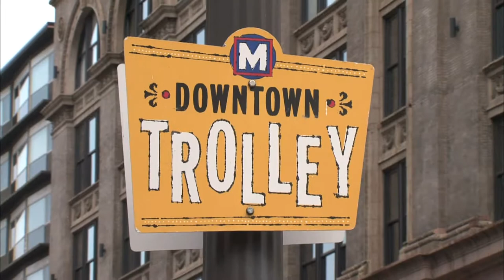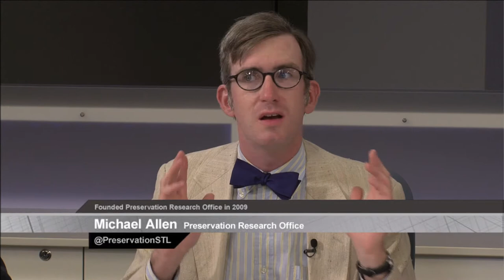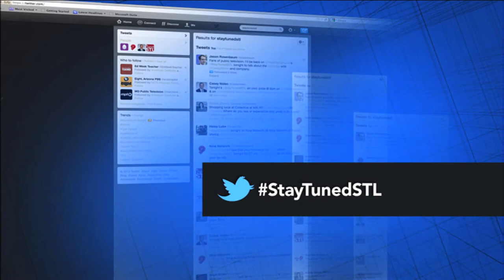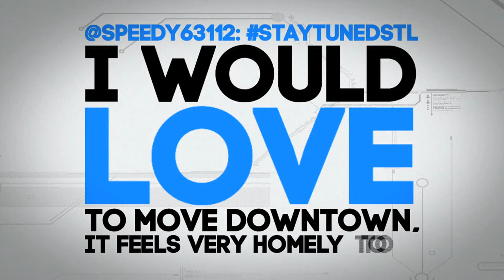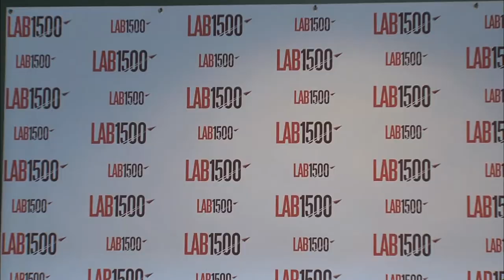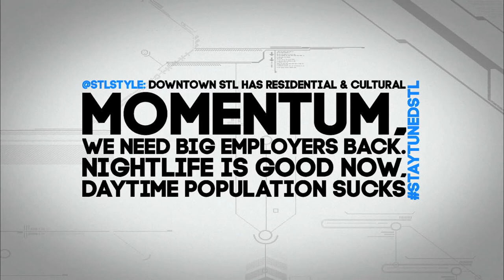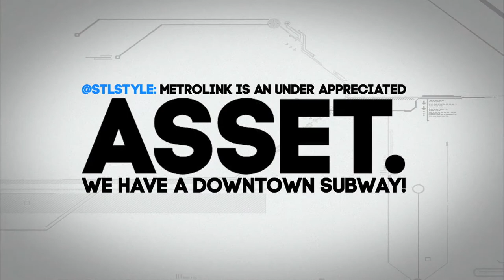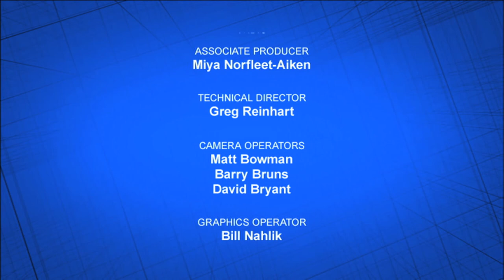Stay Tuned | Downtown Development | Full Episode 127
Casey Nolen hosts this weekly discussion series featuring input from participants via Facebook, Twitter and Google+ Hangouts.